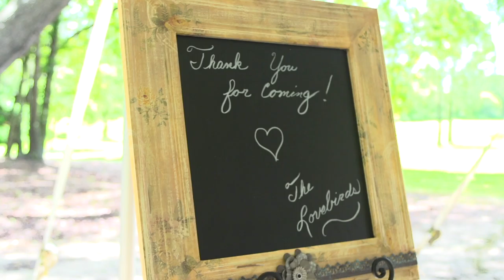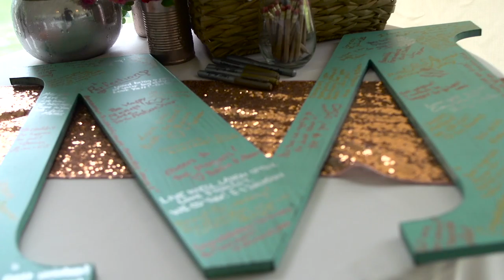Trailer - Catherine and Marvin Morgan Wedding - Johns Island, South Carolina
Trailer
Catherine and Marvin Morgan
05.29.16
Wingate Plantation, John's Island, South Carolina